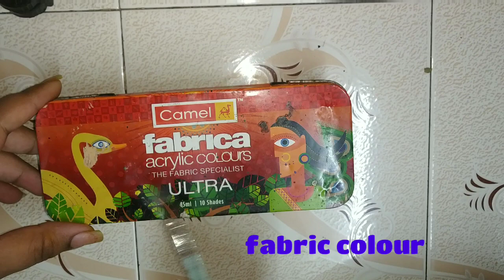Glass bottle painting.couple painting..bottle art..home decor idea.bottle decoration.sponge painting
I hope you all are doing great..in this video I'm sharing DIY bottle painting..
This  DIY is very easy..☺️

plz don't forget to give feedback in comment section 🥰

copyright- this video is made by the channel owner Dipika kayal...do not use any clip or photo of the video without permission.